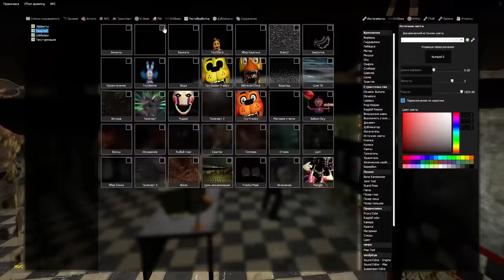АНИМАТРОНИКИ ПУГАЮТ ОХРАННИКА FNAF 8 COOP ► Garry's Mod